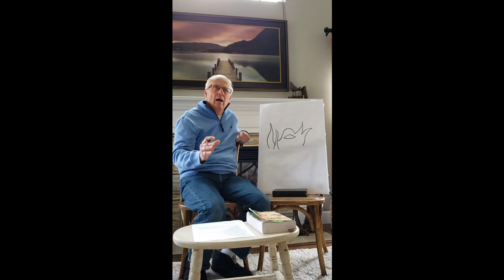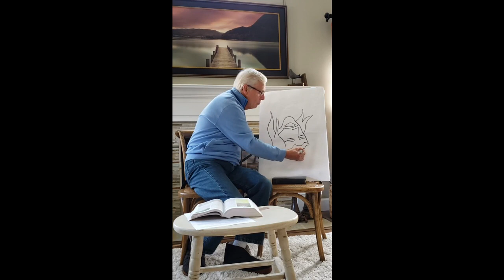Easter Edition!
Joe Rothstein (A.K.A. Mr. Joe) teaches our k-5th graders during our 9:00 service. During the COVID-19 closing, he'll be offering the weekly lessons on our YouTube channel.